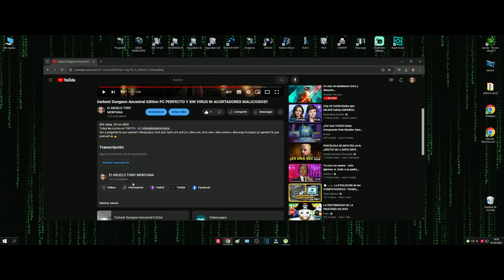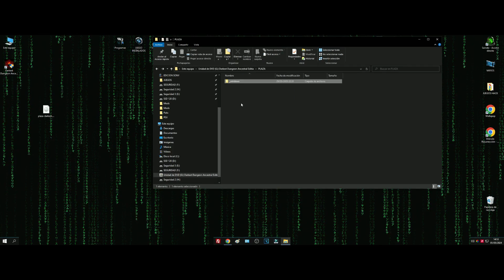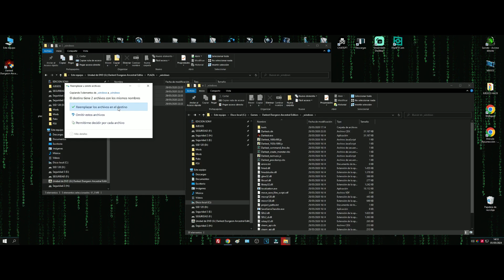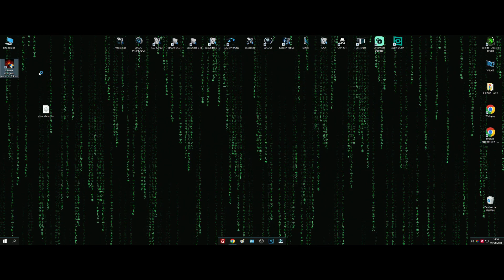Darkest Dungeon Ancestral Edition ESPAÑOL PC PERFECTO SIN VIRUS NI ACORTADORES MALICIOSOS!!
ACTUALIZADO: 01/05/2024 FUNCIONA PERFECTO.